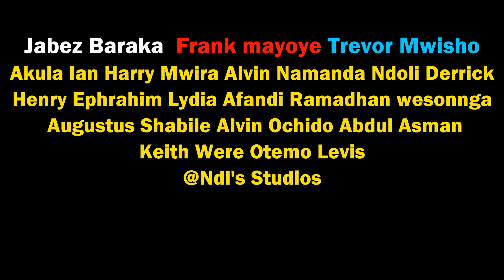WAFULA OFFICIAL TRAILER TEASER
kenyan original film by NDL'S STUDIOS